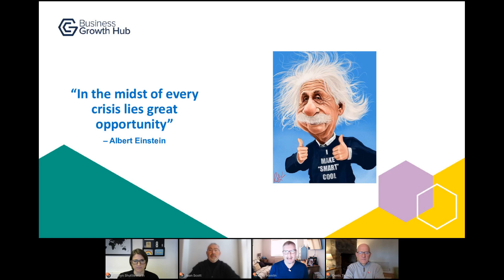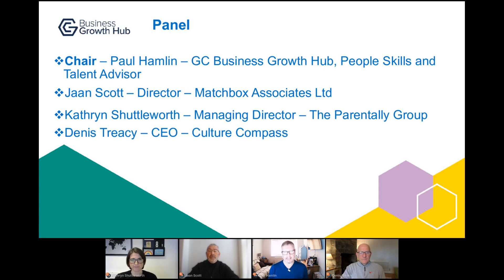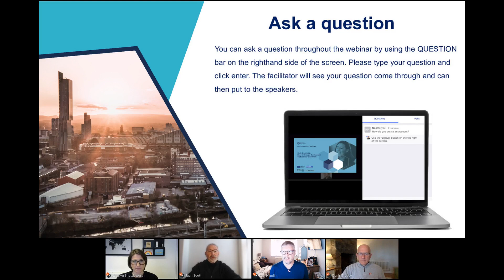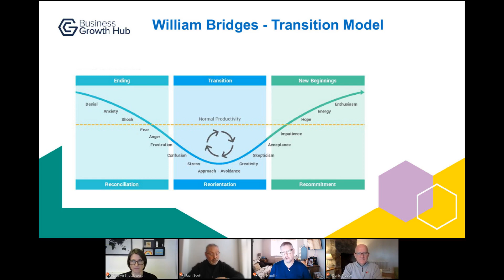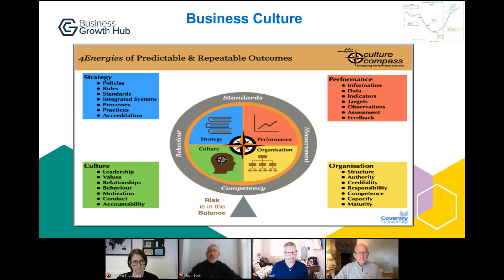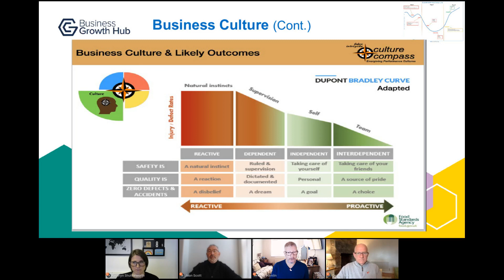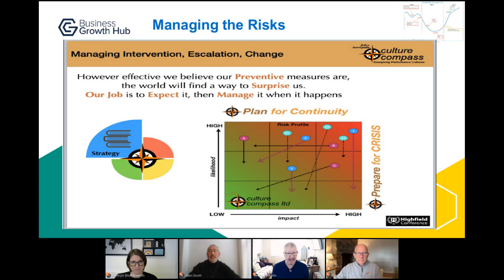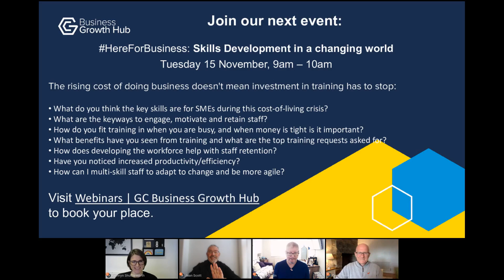HereForBusiness: Change leadership – stay ahead of the curve replay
Change leadership – stay ahead of the curve

Replay of the webinar HereForBusiness Change leadership – stay ahead of the curve that took place on 08/11/2022.

The Hub is HereForBusiness, supporting Greater Manchester businesses to navigate these uncertain times and provide specialist support.

Our HereForBusiness digital hub provides businesses with the latest news, and resources to help businesses understand the current crisis, and to access practical support that is available.

You can find details about all our support, including upcoming webinars